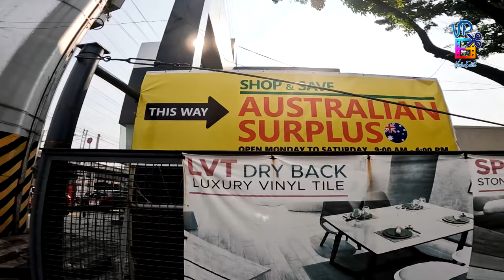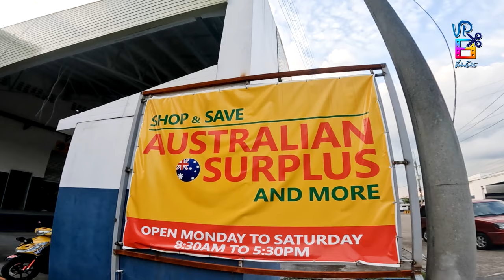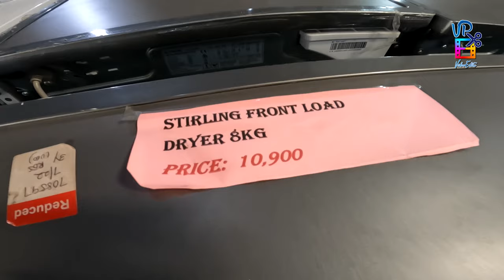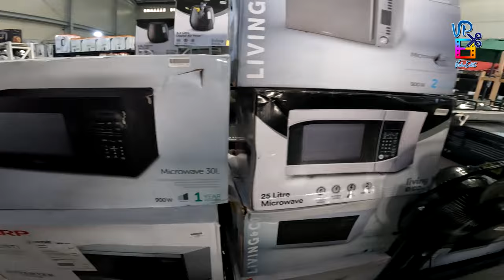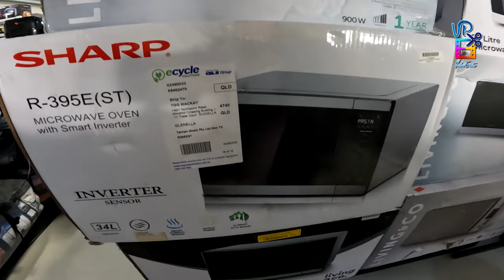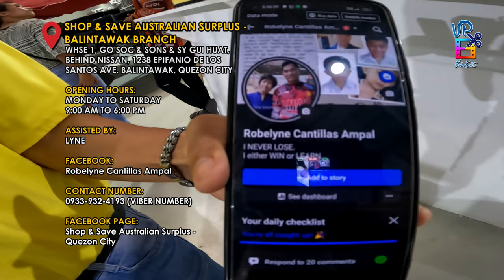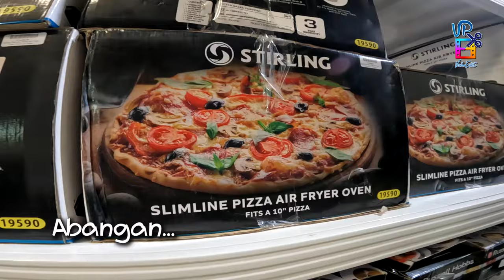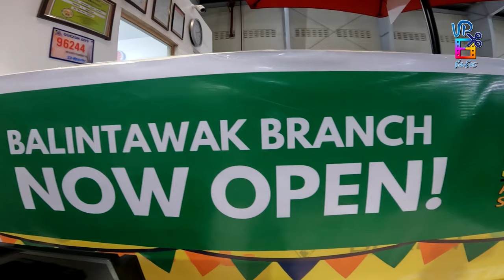PINAKA-MALAKING BODEGA NG MGA MURANG SURPLUS POWER TOOLS AT APPLIANCES GALING AUSTRALIA | PART 4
SHOP & SAVE AUSTRALIAN SURPLUS - BALINTAWAK BRANCH
ADDRESS: WHSE 1, GO SOC & SONS & SY GUI HUAT, BEHIND NISSAN, 1238 EPIFANIO DE LOS SANTOS AVE. BALINTAWAK, QUEZON CITY, METRO MANILA, PHILIPPINES

OPENING HOURS: MONDAY TO SATURDAY - 9:00 AM TO 6:00 PM
ASSISTED BY: LYNE